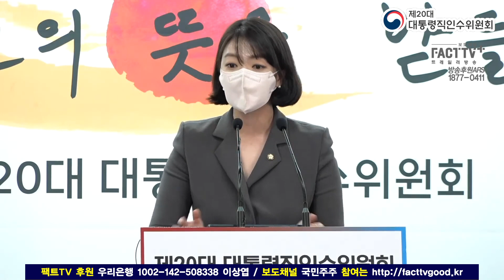윤석열 측, 정호영 ‘아빠찬스’ 논란에 “본인 떳떳하다니 청문회 지켜보겠다”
2022년 4월 15일 서울 종로구 통의동 인수위원회 기자회견장에서
대통령직인수위원회 배현진 당선인 대변인 일일 브리핑이 진행되었다.

2021년 11월
7만여명에 달하는 시민들이

7만여 시민들의 요청사항을 적극적으로 반영한

1. 권력과 자본 그리고 내부의 이견에 의해 흔들리지 않는 보도방향은 어떻게 유지할 것인가?

2. 보도채널 발전 계획은 무엇인가?

3. 보도채널을 어떻게 만들 것인가?

정리하자면